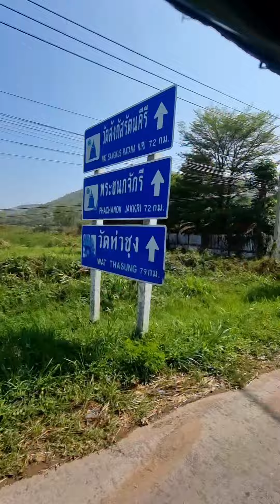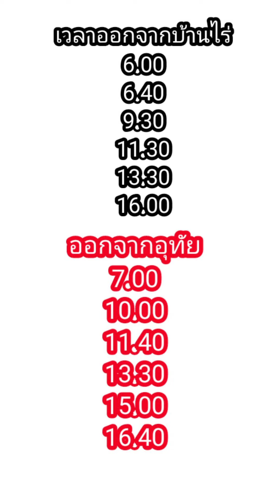รีวิวสองแถวแดงบ้านไร่ จ.อุทัยธานี/Mommy May TV